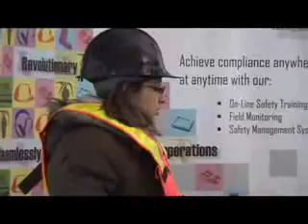[1/2 ] Petroleum Stuff- Seismic Work on land-2006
For more...